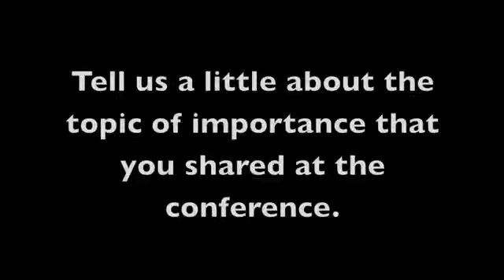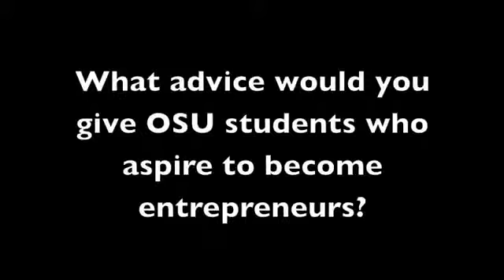Patricia Miller - WE Inspire 2012